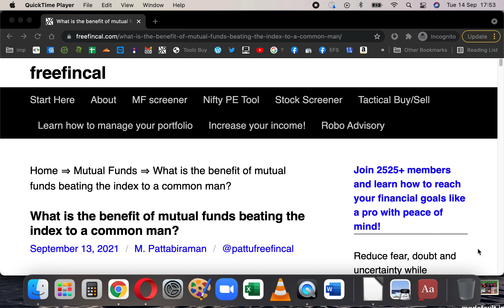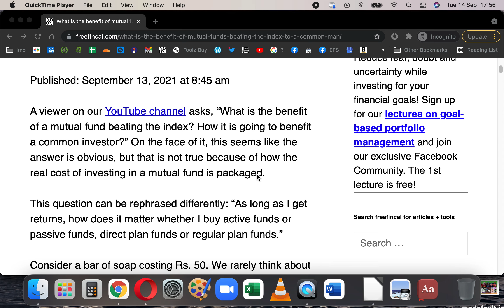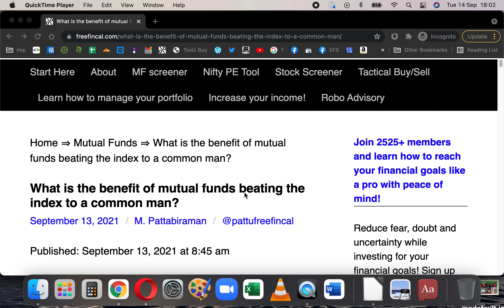What is the benefit of mutual funds beating the index to a common man?